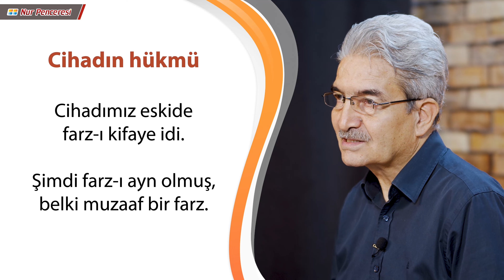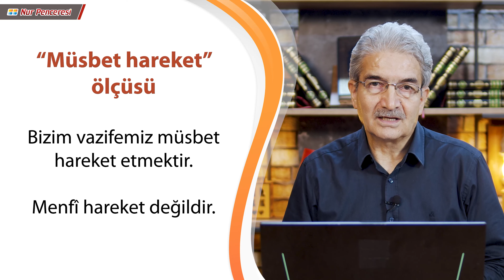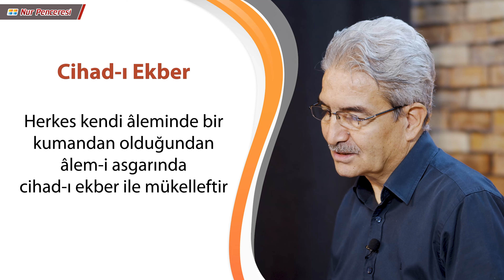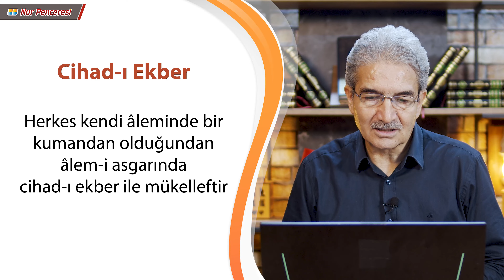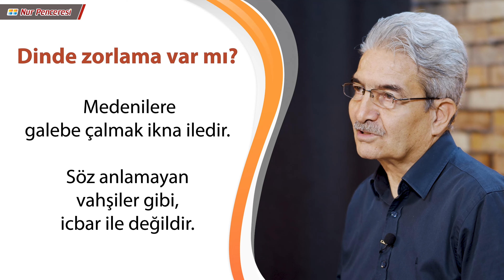Cihadın Hükmü | Bediüzzaman'dan Fıkhi Tespitler 41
Bediüzzaman Said Nursi’den Fıkhî Tespitler - Prof. Dr. Şadi Eren

«Cihadımız eskide farz-ı kifaye idi. Şimdi farz-ı ayn olmuş, belki muzaaf bir farz.»

«Haricî tecavüze karşı kuvvetle mukabele edilir. Çünkü düşmanın malı, çoluk-çocuğu ganîmet hükmüne geçer. Dâhilde ise öyle değildir. Dâhildeki hareket müsbet bir şekilde manevî tahribata karşı manevî, ihlas sırrı ile hareket etmektir. Hariçteki cihad başka, dâhildeki cihad başkadır.»

«Bizim vazifemiz müsbet hareket etmektir. Menfî hareket değildir.»

«Herkes kendi âleminde bir kumandan olduğundan âlem-i asgarında cihad-ı ekber ile mükelleftir.»

«Medenilere galebe çalmak ikna iledir. Söz anlamayan vahşiler gibi, icbar ile değildir.»

00:00 Cihadın Hükmü
01:50 Dâhilde cihad ile hariçte cihad
02:55 “Müsbet hareket” ölçüsü
03:58 Cihad-ı Ekber
05:54 Dinde zorlama var mı?

Bediüzzaman’ın eserlerinde Tefsir ve Kelam ilmi ağırlıktadır. Ama O, Fıkhın hemen her alanında da bir şeyler söylemiştir. O’nun bu alanda söyledikleri de sıradan değil, “Bediüzzaman: Zamanın harikası” unvanına uygun olarak sıra dışı olmuştur. O, her şeyden önce “Fıkhu’l-Ekber: En büyük Fıkıh” denilen îmânî konularda söz söylemiştir. Çünkü meselenin kayyumu imandır. Her amelî işin bir imanî boyutu da vardır. Bir işi yapması gerektiğine inanmayan biri, onu yapmayacaktır. İbadetlerin nasıl yapılacağı İlmihal kitaplarında anlatılır. Bediüzzaman, ibadetlerin, “niçin” yapılması gerektiği üzerinde durmuştur. Bediüzzaman’ın Fıkhını, “Fıkhu’l-evleviyât” şeklinde niteleyebiliriz. O, mesaisini, herkesin her zaman muhtaç olduğu önceliği olan konulara tahsis etmiştir. Bunu, “ehemmi mühimme tercih”, yani “daha önemli olanlara öncelik vermek” olarak görebiliriz. Bu video serisi Bediüzzaman’ın fıkhî meselelere nasıl yaklaştığının çok dikkat çekici örnekleri ile doludur. Hayırlara vesile eylesin Mevlamız, amin